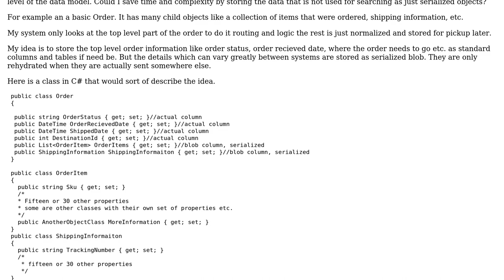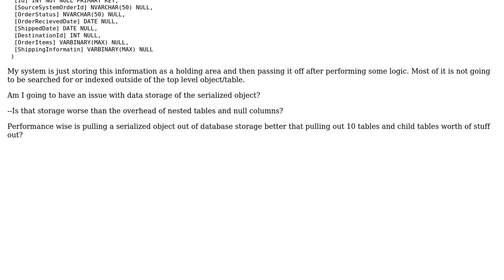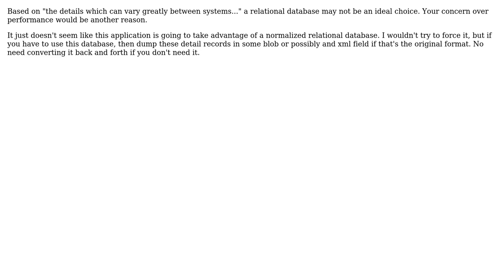Software Engineering: Hybrid Database of serialized data and columns. What issues should I expect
With thanks & praise to God, and with thanks to the many people who have made this project possible! | Content (except music & images) licensed under CC BY-SA | Music | Images & others | With thanks to user JeffO user Dan user candied_orange and the Stack Exchange Network Trademarks are property of their respective owners. You are responsible for your own actions.